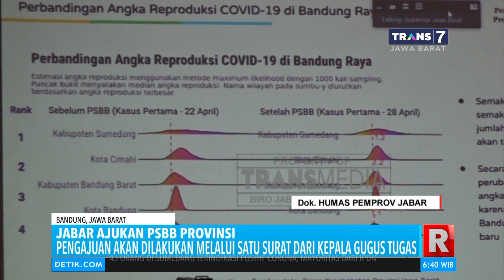Jawa Barat Ajukan PSBB tingkat Provinsi